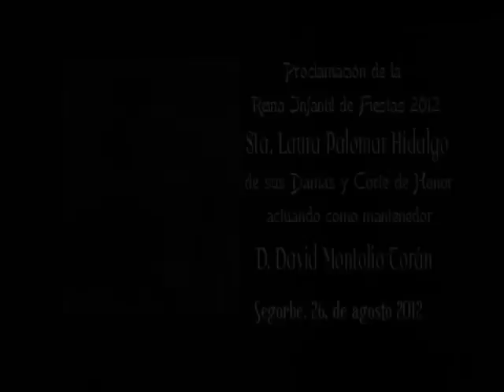TVALTOPALANCIA - PRESENTACIÓN REINA Y CORTE INFANTIL SEGORBE, 2012